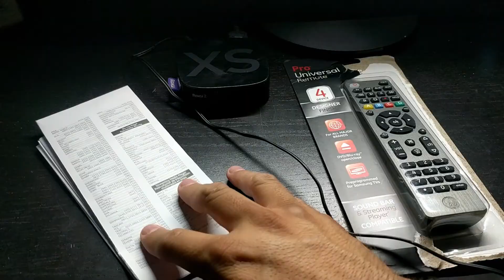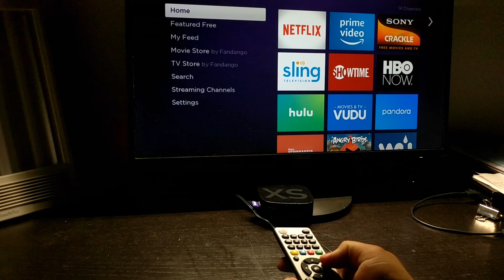How to Control Roku with a Universal Remote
UPDATE: In the video I only tried one code (2014) and it worked well for me, but there are three codes that could work with ROKU devices: 2014, 4395, 0903.  Try the other two if 2014 does not work.  In addition, this remote only works on the Roku devices that use IR (infrared) technology for their remote controls. Some Roku models use "WiFi Direct" and IR  for their remotes. Unfortunately, some Roku devices only support WiFi Direct remote technology and this IR remote will not work on those. Therefore, this remote does not work on the following Roku models: 3400, 3420, 3500, 3600, 3800, 3810.

I recently bought a Roku 2 from eBay and it didn't come with a remote control. I read the reviews for the aftermarket Roku remotes and there were many unhappy customers. So I bought a Universal Remote to see if it could work with my Roku. This remote should work with all Roku players that use IR (infared) technology, you can verify if yours uses IR

ROKU devices Codes: 2014, 4395, 0903
These codes will not work on ROKU TVs, those are separate codes.

If your device supports an IR remote, this remote will work. If your device supports WiFi Direct remote, you can download the Roku remote app on your phone and control your device through the app.

PRODUCT LINKS:
General Electric Universal Remote Model 33711
General Electric Universal Remote Model 33709
Roku Premiere | HD/4K/HDR